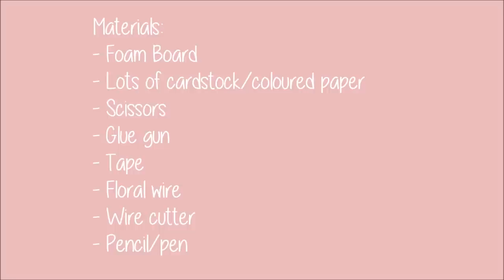DIY Paper Flower Backdrop - Part 1/2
FREE TEMPLATES now available!

This is part one of two on how to make your very own giant paper flower backdrop.
In part one I'll show you how to make giant paper flowers. In part two I'll show you how to put it all together to make a beautiful backdrop - how to hang the flowers and how to make leaves.

I tried to make a flower backdrop with the least amount of resources as possible to keep it budget-friendly.

Materials needed:
- foam board
- cardstock/coloured paper
- scissors
- glue gun
- tape
- floral wire
- wire cutter
- pencil/pen